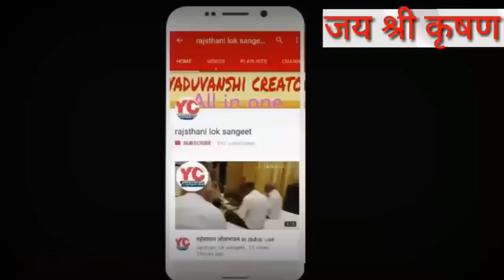कोयल चाली बाई सासरिये मारवाडी विदाई लोकगीत 2018 ।धीयल चाली बाई सासरिये by jalal khan chandhan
barmer boys barmer jaisalmer folk songs बाड़मेर जेसलमेर सुपरहिट लोकगीत
कुटल खान देवड़ा kutal khan चम्पामेथी सुपरहिट जोड़ी जलाल खान jalal khan